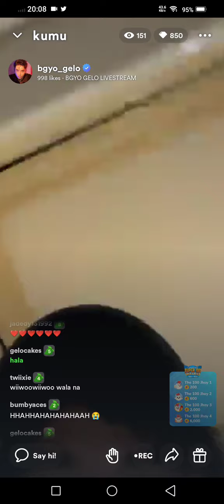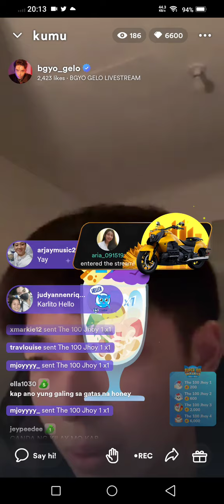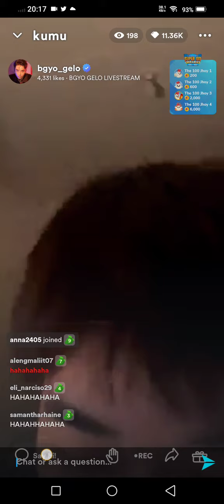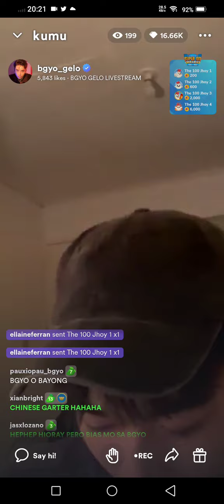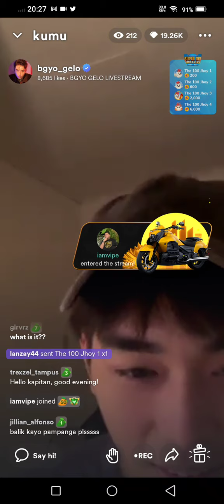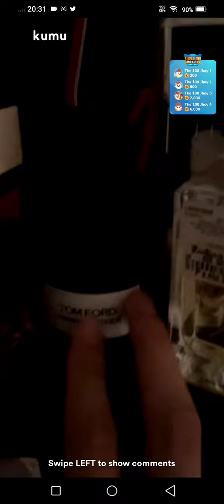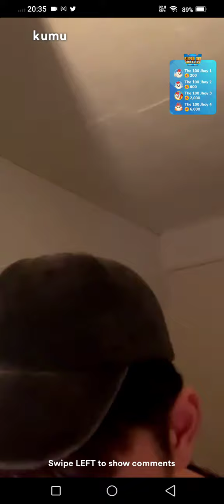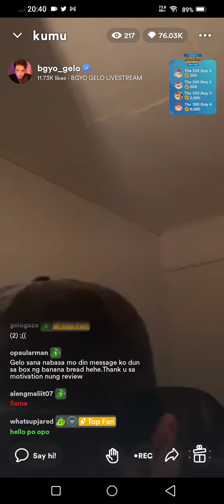BGYO Gelo Kumu Live 3-9-2023 01